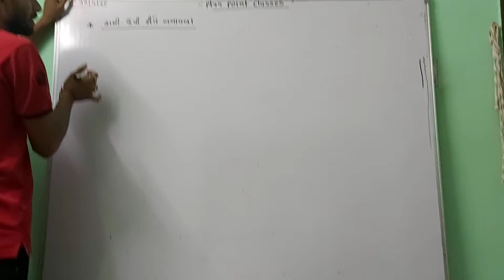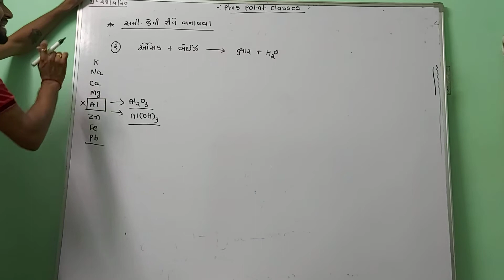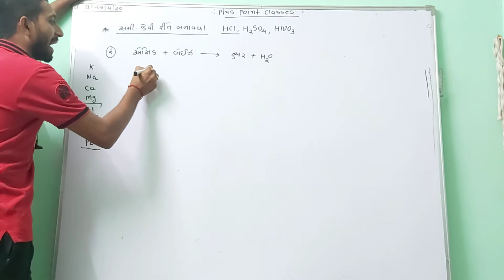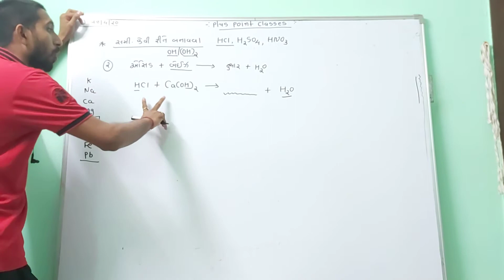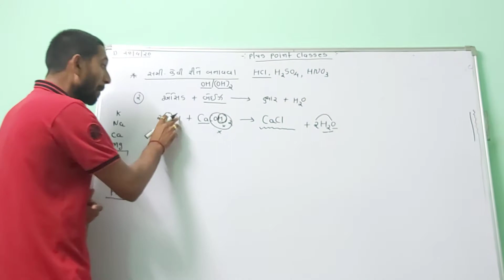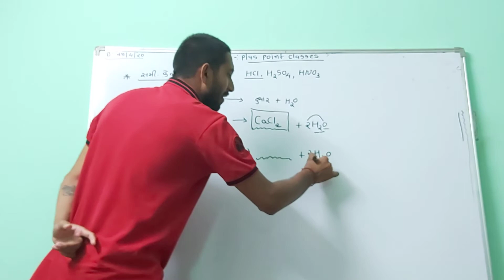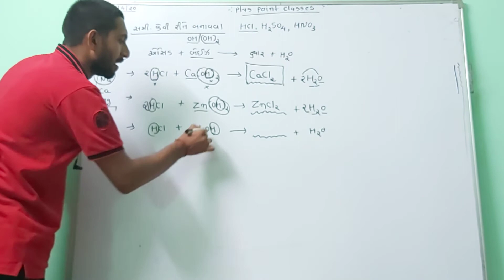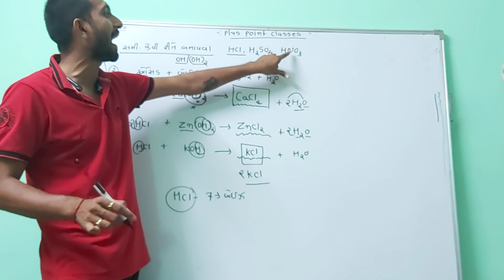STD 10 part 10 basic information of chemistry